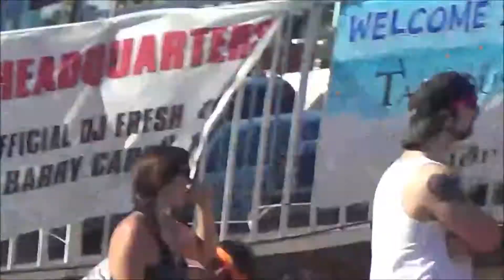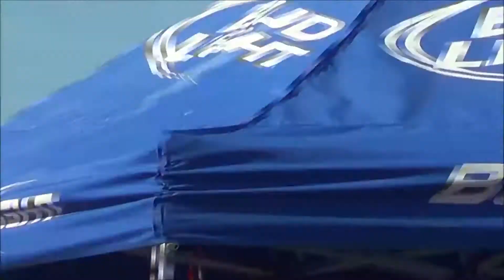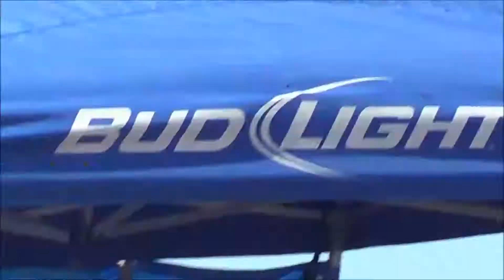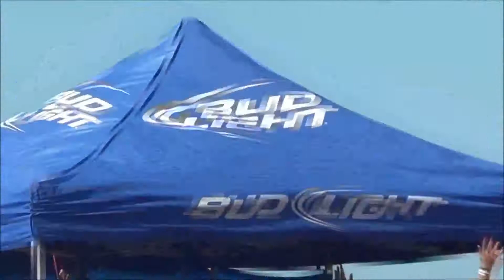STREET DJ- BIKINI CONTEST FILMEN-DAYTONA BEACH, FLORIDA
I was filming a wet bikini contest for Germany to see (or anyone else). Here's a good reason to come to Daytona Beach for Spring Break. Granted, there are better places in Florida to go (especially Panama City Beach or Miami). But Daytona Beach is only one hour from me, and I know the area. But enjoy the show.

Ich filmte einen nassen Bikini-Wettbewerb für Deutschland, um (oder niemand anderer) zu sehen. Hier ist ein guter Grund, zu Daytona Beach für Spring Break zu kommen. Bewilligt gibt es bessere Plätze in Florida, um (besonders Panama City Beach oder Miami) zu gehen. Aber Daytona Beach ist nur eine Stunde von mir, und ich kenne das Gebiet. Aber genießen Sie die Show.